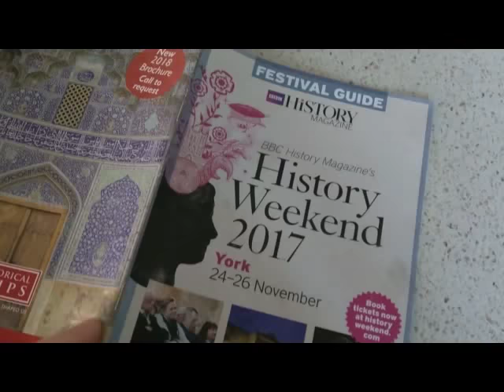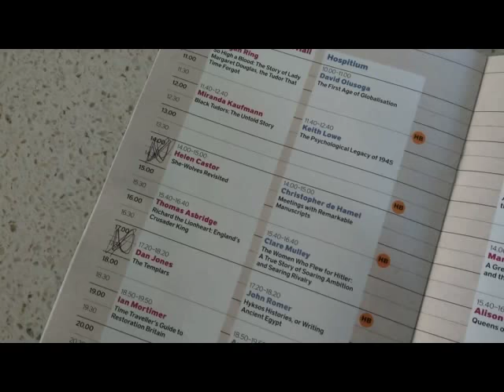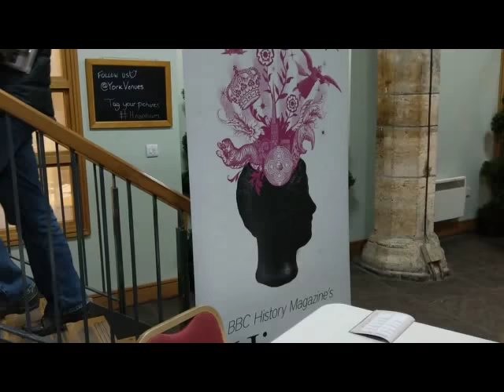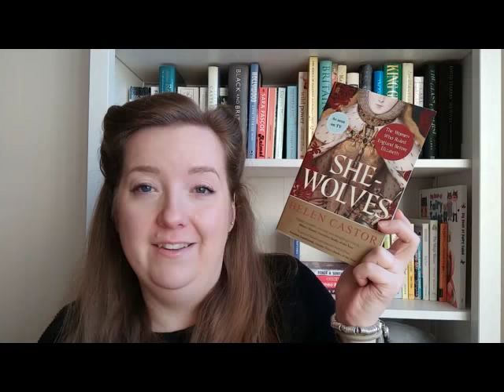Vlog | BBC History Weekend York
On Saturday the 25th my Mum and I went into York to see four historians talk as part of the BBC History Weekend. As this is my third year going it didn't surprise me that it was absolutely fabulous once again.

(I apologise about the volume difference, it's either silence or lots of noise I'm afraid)

Books Mentioned:
*Morgan Ring - So High a Blood: The Life of Margaret, Countess of Lennox
*Helen Castor - She-Wolves: The Women Who Ruled England Before Elizabeth
*Dan Jones
   - The Templars
   - The Plantagenets: The Kings who Made England
*Annie Grey - The Greedy Queen: Eating with Victoria